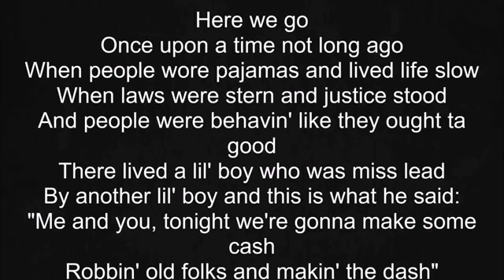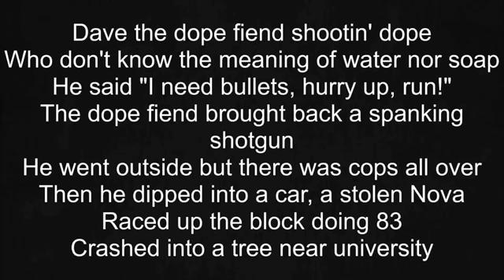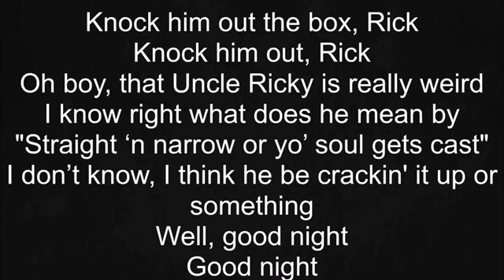Childrens Story lyrics